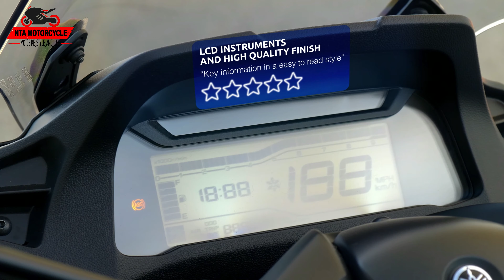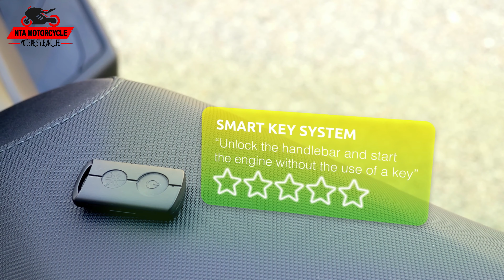2020 Yamaha Tricity 300 | Features & Benefits | Studio | Promo Video | NTA Motorcycle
2020 Yamaha Tricity 300 | Features & Benefits | Studio | Promo Video | NTA  Motorcycle

Engine type  Single cylinder, liquid-cooled, 4-stroke, SOHC, 4-valves
Bore x stroke:   70.0 x 75.9 mm
Maximum power:   20.6 kW @ 7,250 rpm
Maximum Torque:   29.0 Nm @ 5,750 rpm
Lubrication system:   Wet sump
Fuel system:   Fuel Injection
Ignition system:   TCI
Starter system:   Electric
Transmission system:   V-Belt Automatic
Fuel consumption:   3.3 l / 100 km
CO2 emission:  77 g / km